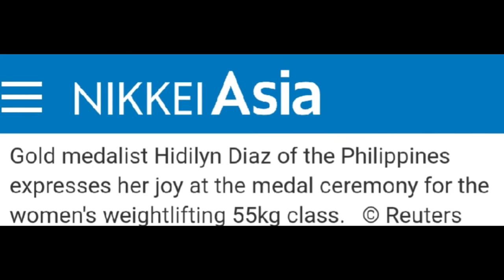Hidilyn Diaz Weightlifting Gold Medalist /Tokyo Olympics 2020 / Don Rudy Boxing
tokyo olympics update today
tokyo olympics weightlifting gold medalist Hidilyn Diaz Don Rudy Boxing updatre today

Hidilyn Diaz is a Filipino weightlifter and airwoman. She competed in the 2008 Summer Olympics where she was the youngest competitor in the women's 58-kg category. She was a bronze medalist in the 2007 SEA Games in Thailand and achieved 10th place at the 2006 Asian Games in the
53-kilogram class.